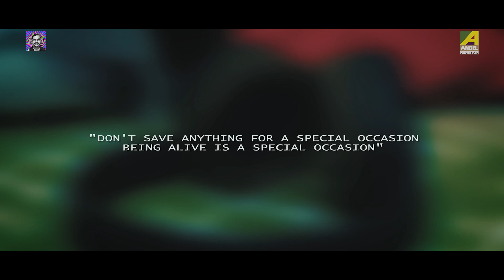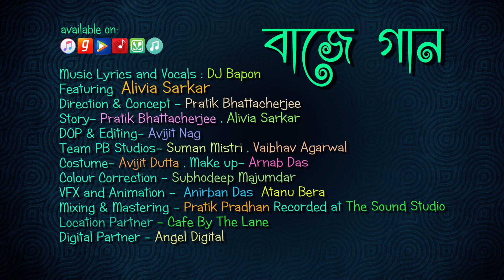Baje Gaan - Dj Bapon | Bengali Song | Official Video | Feat. Alivia Sarkar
Listen to the Bengali song- Baje Gaan : বাজে গান by Bengal's one and only DJ- DJ Bapon, featuring Alivia Sarkar. Enjoy the song and shower your love through likes and comments.

Song : Baje Gaan
গান : বাজে গান
Album : Baje Gaan
Artist : @Dj Bapon
Music And Lyrics : Dj Bapon
Featuring Alivia Sarkar
Direction & Concept : Pratik Bhattacherjee
Story : Pratik Bhattacherjee , Alivia Sarkar
Dop & Editing : Avijit Nag
Team Pb Studios : Suman Mistri , Vaibhav Agarwal
Costume : Avijit Dutta
Make Up : Arnab Das
Colour Correction : Subhodeep Majumdar
Vfx And Animation : Anirban Das, Atanu Bera
Mixing & Mastering : Pratik Pradhan
Recorded At The Sound Studio
Cast : Alivia Sarkar, Dj Bapon

 Also you can set this track as JioTune from your JioSaavan
 Music App